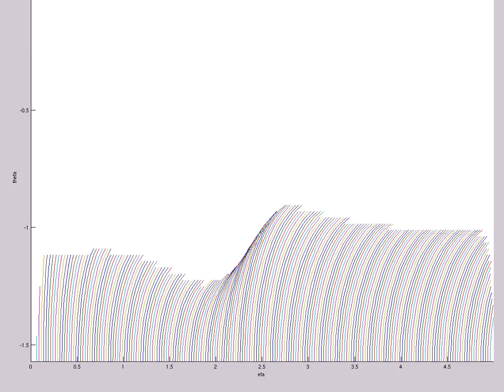Trapped Surface Structure (A=3,s0=1,etamax=5,200X60,mix,t=26)